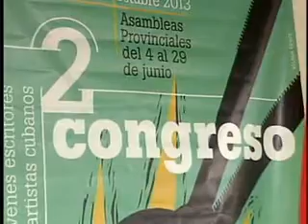Asamblea provincial de la AHS, previa a su Segundo Congreso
La Asociación Hermanos Saiz en Santiago de Cuba define hoy en gran medida el desarrollo cultural de la provincia, teniendo como fuerzas fundamentales la creación literaria, plástica y musical.